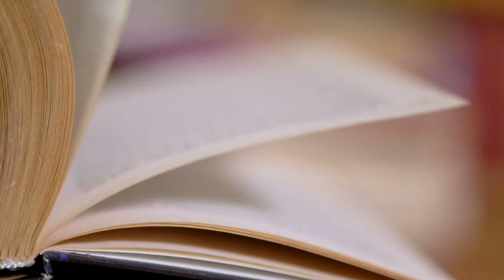Assignment Education - The future of Higher Ed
Sam Corbett talks to Terri Giltner of KCTCS about higher education amid the covid-19 crisis.